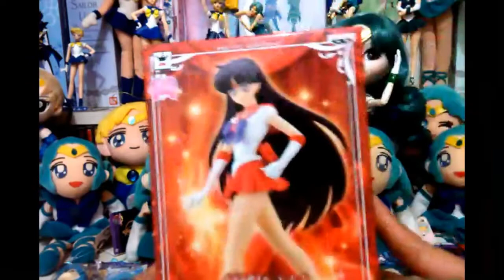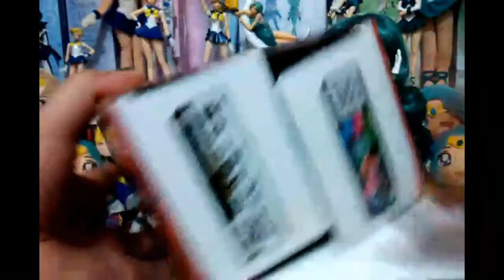Throwback Thursday- Sailor Moon Merch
Sailor Moon Skater Dress, Girls Memories Figure and Petit Chara School Life Edition

Sailor Moon Skater Dress
*Sailor Moon
*Sailor Venus
*Sailor Neptune
*Sailor Uranus

Girls Memories Figure of Sailor Mars
Height: 16cm
Video Recorded- 19 November 2015

Sailor Moon Petit Chara School Life Edition
*Sailor Mercury/ Ami Mizuno
*Sailor Mars/ Rei Hino